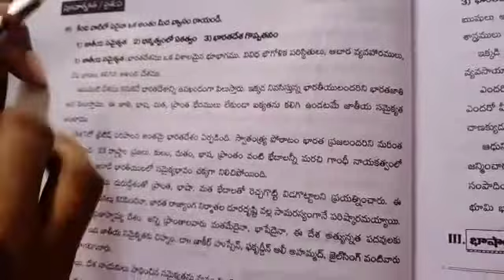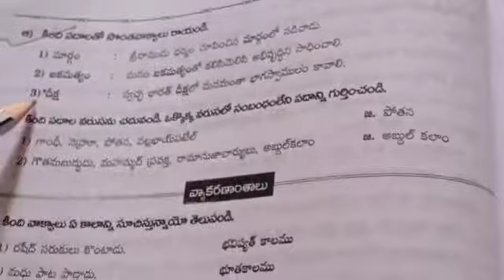9th class second language Telugu